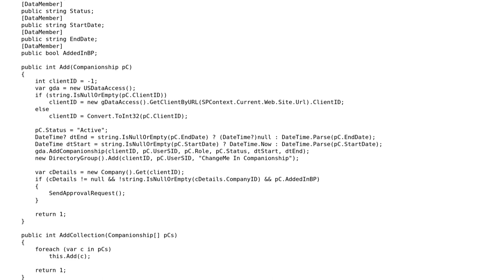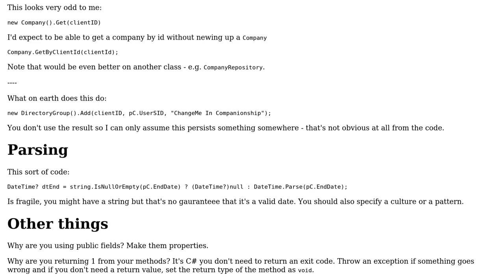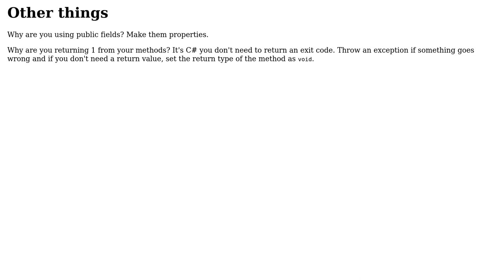CRUD operation class (2 Solutions!!)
CRUD operation class

With thanks & praise to God, and with thanks to the many people who have made this project possible! | Content (except music & images) licensed under CC BY-SA | Music | Images & others | With thanks to user RobH user Mathematics user David Arno user BCdotWEB and the Stack Exchange Network Trademarks are property of their respective owners. You are responsible for your own actions.